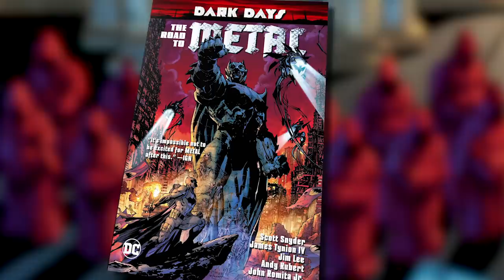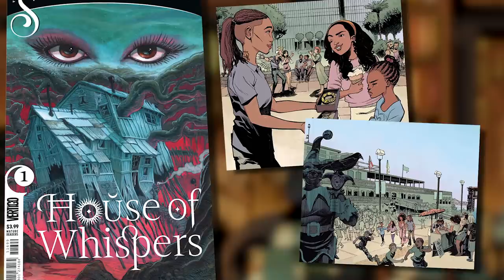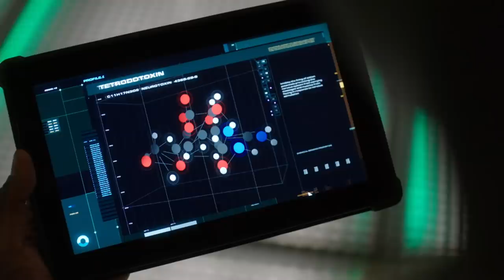ARROW Finale w/ Echo Kellum + Jim Lee Talks New DC Books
No purchase necessary. U.S. residents 18+. Enter between 5/16/18 and 5/30/18. Entries are subject to the Official Rules

Oliver Queen has been imprisoned, impeached, dosed with Vertigo and shot at around a million times this season, but he’s still fighting…for now. Will Green Arrow finally find a way to take Dragon down in tomorrow’s season finale? Or will Diaz reign supreme? In this week’s DC All Access, we talk to Echo Kellum (Curtis Holt) about what we can expect in the high stakes episode, and what will ultimately happen to Star City’s rival teams of vigilantes. Plus, DC Publisher Jim Lee shares some of today’s can’t-miss new comics, we round up this week’s DC news, and we give fans a chance to walk away with a nifty Batman/Dark Days prize pack.